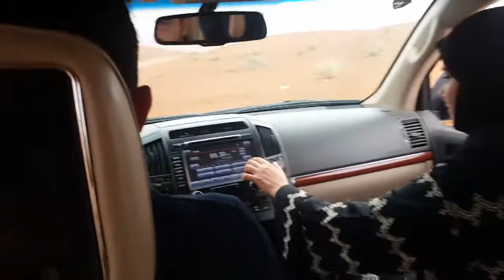SAFARI REDdesertSAND withCOLLEAGUES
We want to experience what and how our clients enjoying their adventures in this area so  We went to a short safari with my colleagues as well.